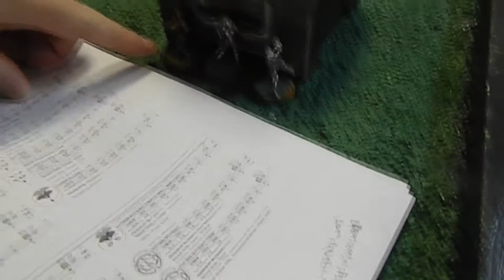Infinity Battle Report: Doctor Plus...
300 ITS battle:  Safe Zone with 1 classified